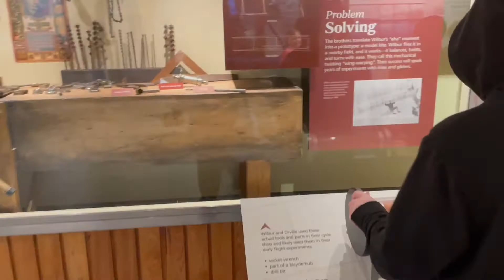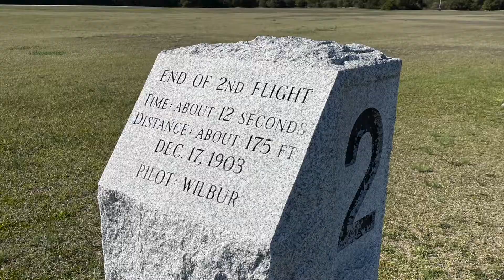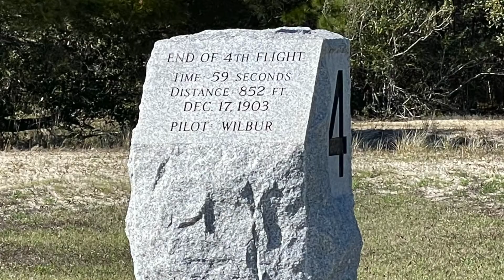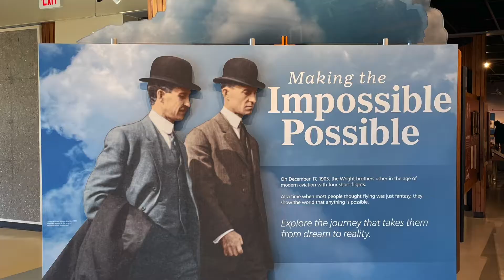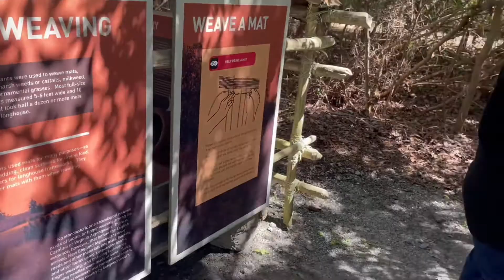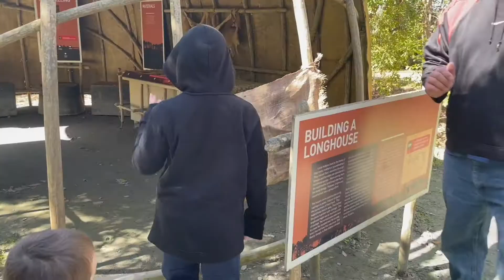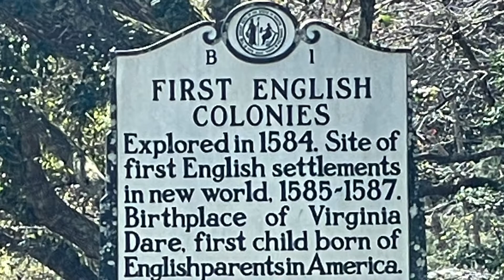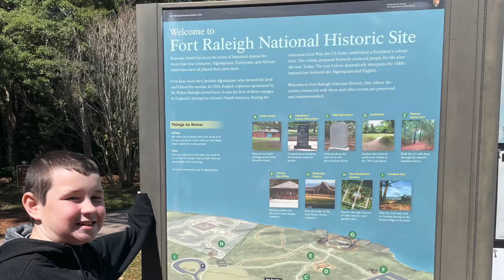North Carolina: Outer Banks, Wright Brothers, Roanoke Island, Jockey's Ridge State Park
Explore North Carolina with us!

Song Codes: 4ZBKLNH7VSH2FWO0, OVLCDUQOF2C4RIBV, S9TWGS2VJ67EIAHP, KC5QQYAX65PGNBE8, R6A0ESQGM5B4KOVN, LBKRZWI2GY80IEHW, MGEDULEMFIR2RTLR, CA32JGQEFAPSKHK3, OOSFE5AVGI14FWLN, VSZ5PAAZ2OWWHH37